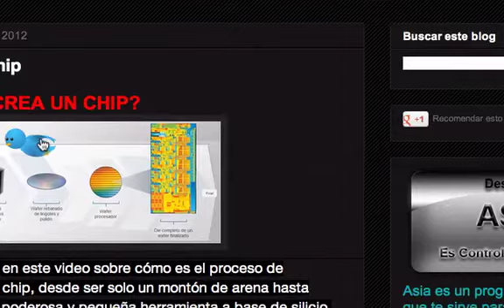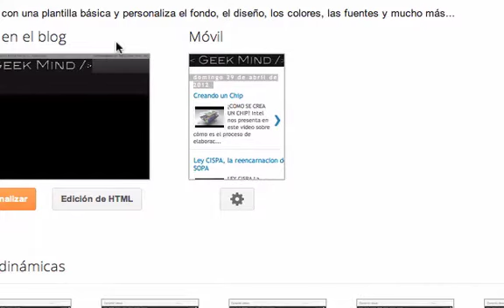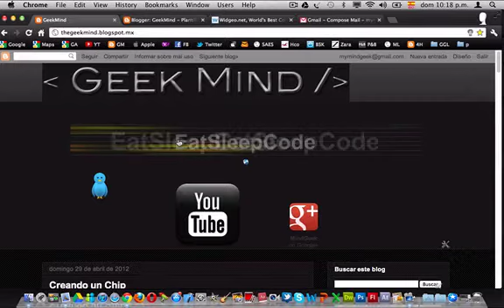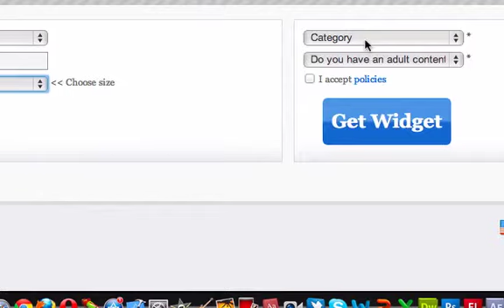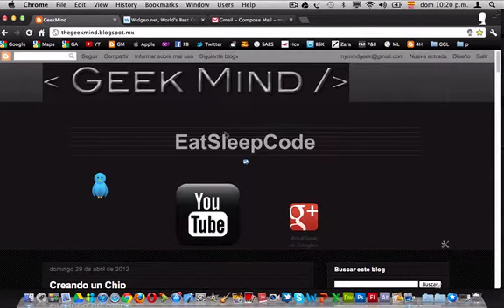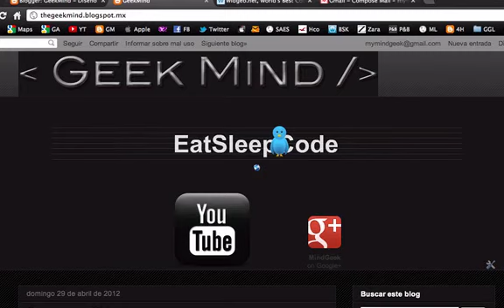Dos Widgets buenisimos para tu Blog o Web.